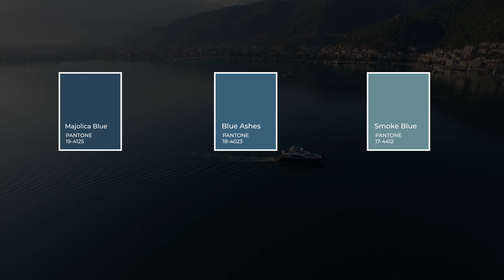Pantone Smoke Blue | Blue Ashes | Majolica Blue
Images of Pantone Smoke Blue 17-4412, Blue Ashes 18-4023, Majolica Blue 19-4125 are shown against the backdrop of a seascape, water and a sailing yacht.

Pantone 17-4412 Tpx Smoke Blue Color | # 678а93
Hex color # 678a93 Solution as light
In RGB soil colors, the hexadecimal code is 40.4% red, 54.1% green, and 57.6% blue. While the CMYK color space consists of 30% cyan, 6% magenta, 0% yellow and 42% black. It has a hue hue of 192°, saturation of 18%, and lightness of 49%.
Closest color named css: SlateGray .
Common Color Name: Relaxed Blue

Pantone 18-4023 Tpx Blue Ashes Color | # 3a607a
Hex color # 3a607a Solution as dark
In RGB soil colors, the hexadecimal code is 22.7% red, 37.6% green, and 47.8% blue. While the CMYK color space consists of 52% cyan, 21% magenta, 0% yellow and 52% black. It has a hue of 204°, saturation of 36%, and lightness of 35%.
Closest css color: DarkSlate Blue.
Common Color Name: Chinese Porcelain Color

Pantone 19-4125 Tcx Majolica Blue Color | # 274357
Hex color # 274357 Solution as dark
In RGB soil colors, the hex code is 15.3% red, 26.3% green, and 34.1% blue. While the CMYK color space consists of 55% cyan, 23% magenta, 0% yellow and 66% black. It has a hue of 205 degrees, a saturation of 38%, and a brightness of 25%.
Closest css color: DarkSlateGray.
Common Color Name: Majolica Blue